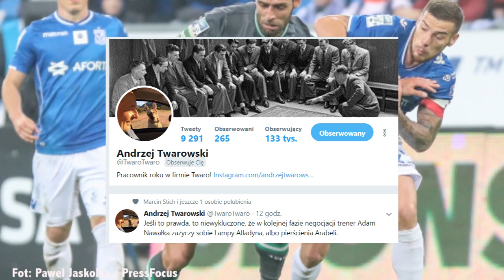Nawałka i Beenhakker w Lechu? A Brzęczek? - Poniedziałek w Sporcie.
Zobacz, czym żyją kibice w poniedziałek? Czy Adam Nawałka w końcu wyląduje w Lechu Poznań? Czy będzie mu pomagał Leo Beenhakker? A może dni Jerzego Brzęczka są już policzone? Dajcie znać w komentarzach, co stanie się wcześniej. W Poznaniu uścisną dłoń Nawałce na powitanie, czy Zbigniew Boniek pożegna selekcjonera reprezentacji Polski.